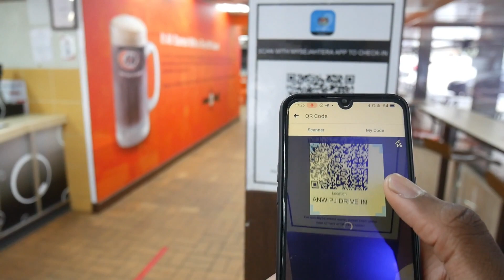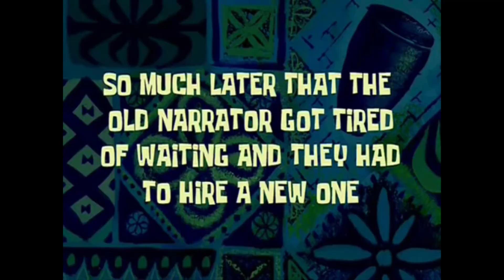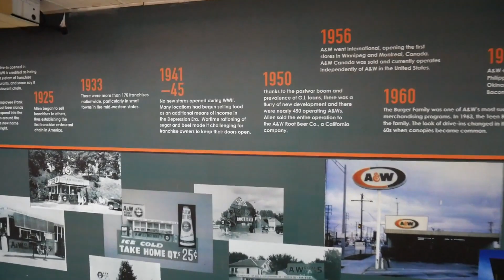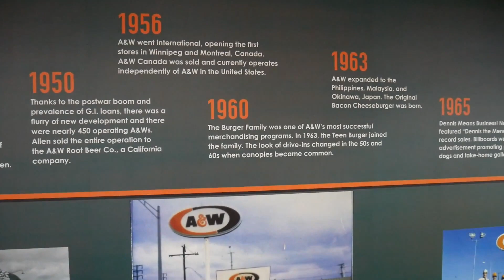American Food in Malaysia (Visiting an American Restaurant in PJ) - Travel Malaysia Vlog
Hi Unique Family,

Today's explore is about American Food in Malaysia, where Bolu is visiting an American Restaurant in PJ.

Bolu today, tries to explore around Malaysia, looking for an American restaurant, although Bolu has bypassed this particular restaurant many times, yet never knew what was inside. Bolu never even knew it was American. Thus, this day, Bolu decided to go explore what they offer.

On getting to the American restaurant, Bolu discovered that a lot of Malaysians usually visit this restaurant, though they are more of a fast food restaurant here in Malaysia. Normally, Americans are used to a lot of fast foods, as it seems the tradition is becoming a norm with Malaysians as well.

Anyways, Bolu tried one of the nice American food offered by the restaurant, which is a special Beef Burger, alongside the major signature drink of the restaurant, the A&W drink. It's similar to coca cola product, but has a special taste. Bolu was impressed in this travel vlog, however, there is a question as to if Bolu enjoyed the food? even though he is not used to fast foods. You can find a lot of fast food joints here in Malaysia, well maintained and tantalizing to try.

By the way, the food served in this restaurant is halal, thus all Malaysians can try it, including the Malaysian Muslims. In case you want to visit this American restaurant in Malaysia, you can find them in different parts of the country Malaysia. The name is A&W restaurant.

The restaurant also offers delivery services, and their prices are not that bad, in fact, I later discovered they offer some promos from some delivery services, such as Grab (though this is not every time).

If you're thinking of visiting Malaysia, this video might serve as a travel guide for you, and also enlighten you more on why you may visit Malaysia, such a beautiful country here in southeast Asia. Personally, I feel the country Malaysia is underrated, however, it is good to see and hear from those who actually live in the country Malaysia, so as to know more about the country.

Overall, I must say, Malaysia is a beautiful country with beautiful people. Further, in every state or city you visit in Malaysia, there is always a balanced variety of attractions and relaxation places.

I am Bolu, and I make travel videos and reviews about Malaysia. Though, I am an International postgraduate student here in Malaysia, however, I fell in love with the country and decided to explore and show beautiful Malaysia to the world.